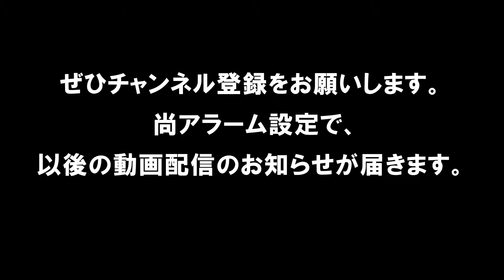【バスケ】 H27年度 第5回U12選抜交流会 in NIIGATA 新潟地区VS石川県（女子ダイジェスト）